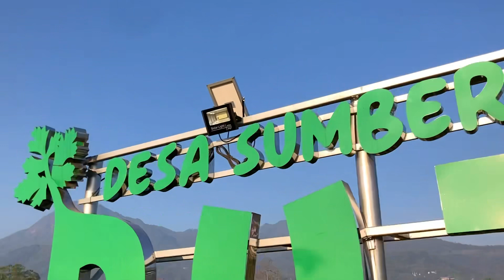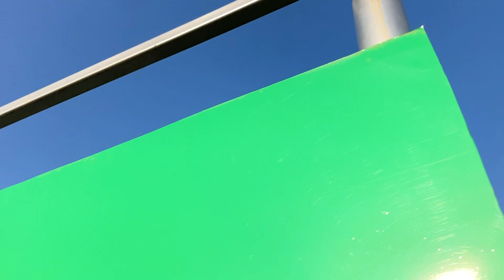Variable Incidence Tail Flight Test on P30 Rubber Powered Airplane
ini adalah percobaan flight test untuk variable incidence tail / stabiliser yang saya pasang di pesawat tenaga karet p30

ini adalah percobaan penerbangan yang ke 3, yang pertama nyangkut diatas pohon cemara di bukit jengkoang 2 minggu kemarin, yang kedua nyangkut disini beberapa hari kemarin.

jadi yang mempengaruhi incedence adalah torsi karet, di Indonesia sendiri masuk 2 karet yang sama tapi beda torsi sekitar 13-18%

Sub english
This is an experimental flight test for the variable incidence tail / stabilizer that I installed on a P30 rubber powered plane

This is the 3rd attempted flight, the first one got stuck on a pine tree on Jengkoang Hill 2 weeks ago, the second got stuck here a few days ago.

So what affects the incedence is the torque of the rubber, in Indonesia alone there are 2 of the same rubber but the difference in torque is around 13-18%